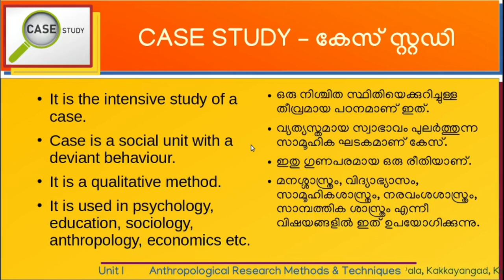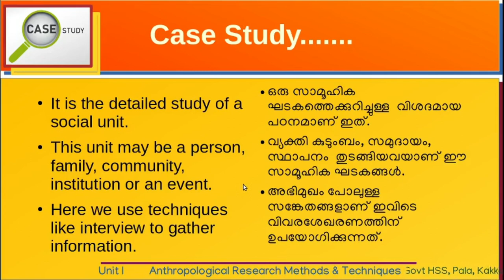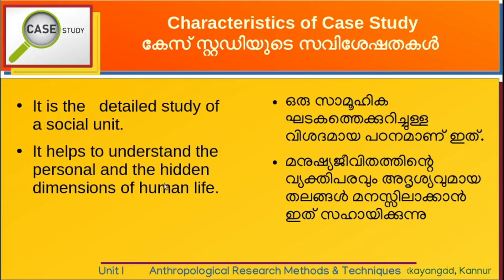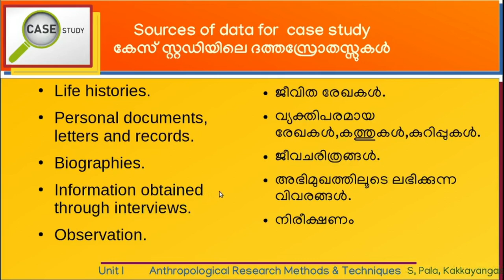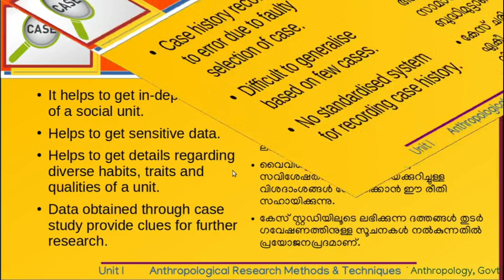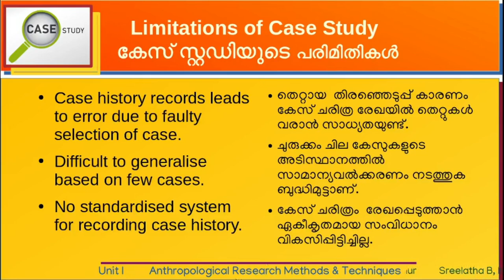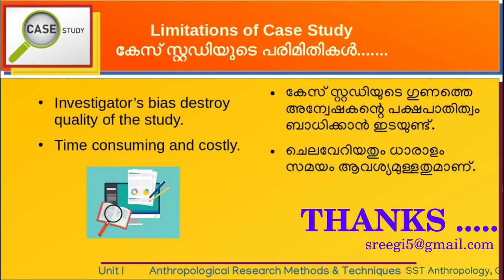Case Study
Case study method for the anthropological research. Class on the first chapter of plus two anthropology text of Kerala HSE syllabus